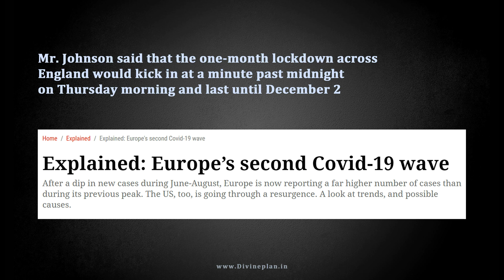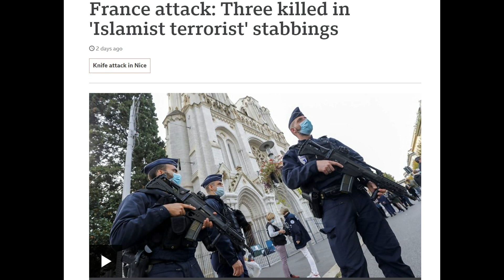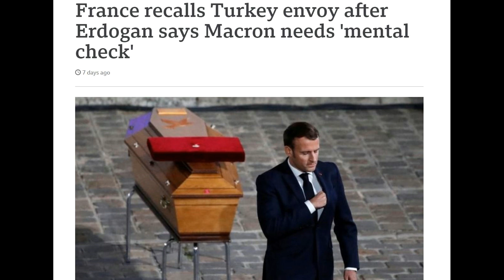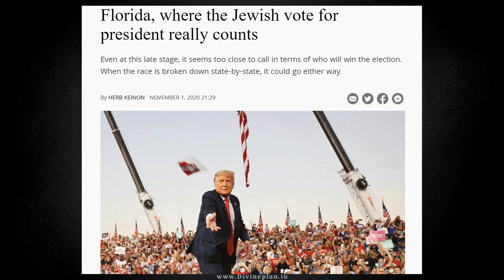01-Nov-2020-World This Week-இந்த வார உலகம்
இந்த வார உலகம் 01-Nov-2020-World This Week

உலக செய்திகள்